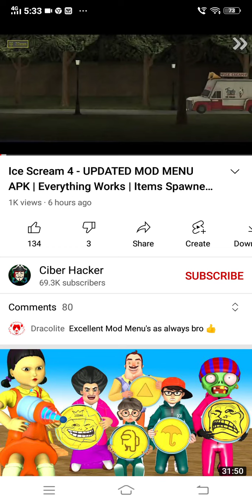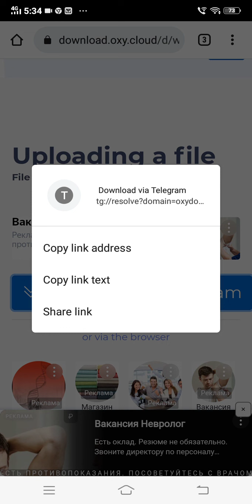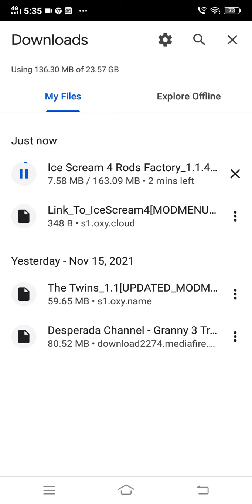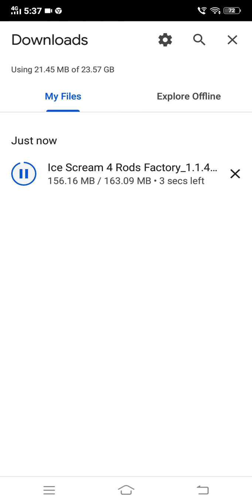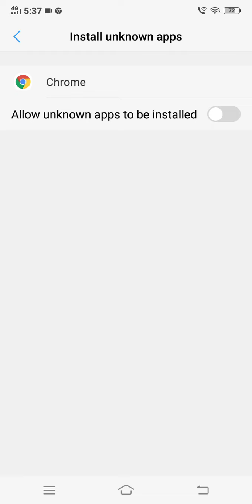How To download @ciberhacker mod menu with links steps by step are commented in comment box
In this video I tech you all that how to download Cyberhacker mod menu